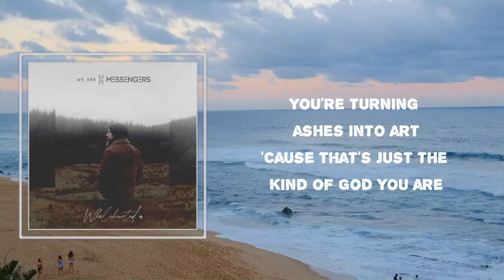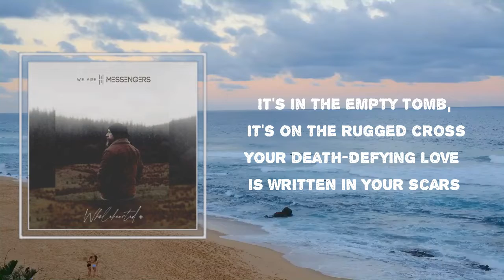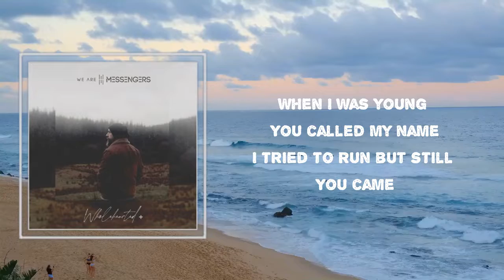We Are Messengers - "God You Are" (Lyrics)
Songs : "God You Are" by We Are Messengers
Album: "Wholehearted"

"God You Are" Lyrics:

 When I was young You called my name
I tried to run, but still You came
And You stepped into the dark
Cause that's just the kind of God You are

When heaven seems beyond my reach
You still see eternity in me
You're turning ashes into art
Cause that's the kind of God You are

It's in the empty tomb
It's on the rugged cross
Your death-defying love
Is written in Your scars
You'll never quit on me
You'll always hold my heart

You gave me freedom from my sin
You told me I could start again
All the hurt is dead and gone
Now we're Your daughters and Your sons

We once were lost but now we're found
Forever You hold us in Your arms

High and set apart
You are Holy Holy Holy
God that's who You are

We Are Messengers
#"Wholehearted"
#"God You Are"